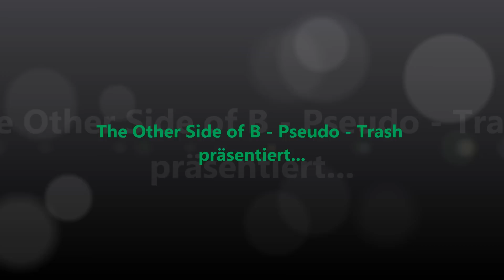Big Ass Spider - Kritik (Uncut)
Nach all den Hai - Arien, darf mal wieder nen Krabbeltier ran und für ordentlich Rambazamba sorgen.